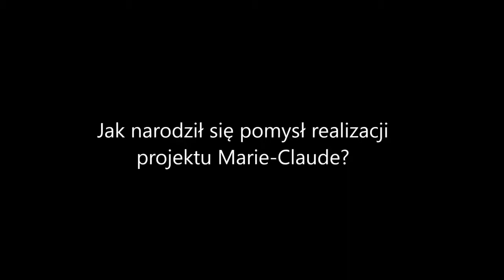Mélanie Wenger - « Marie-Claude. La dame aux poupées »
Message adressé par Mélanie Wenger au public polonais à l’occasion de l’inauguration de l’exposition de ses photos dans le cadre des XXVII Journées de la Bretagne consacrées aux femmes – novembre 2020.
Vidéo produite par la Maison de la Bretagne (Dom Bretanii)